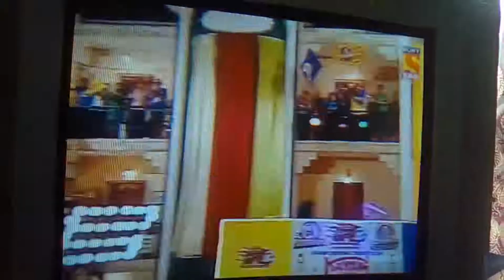The balling of daya